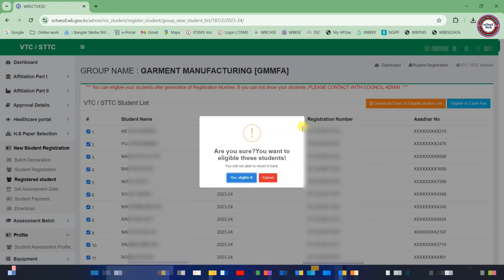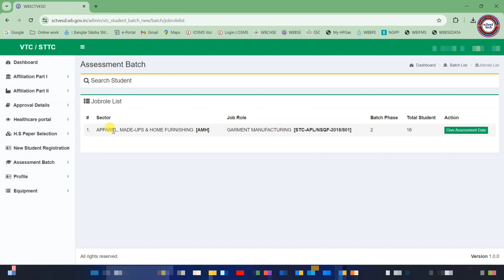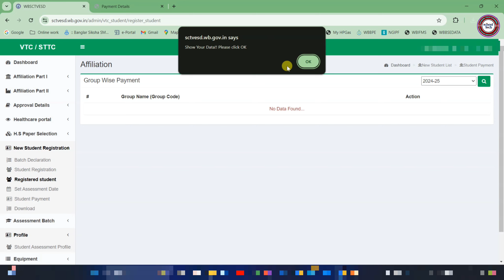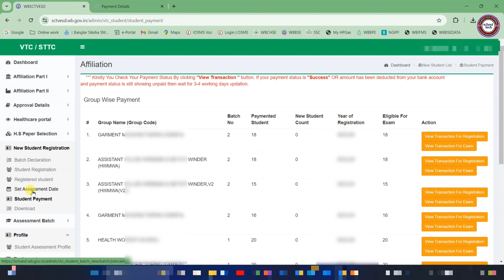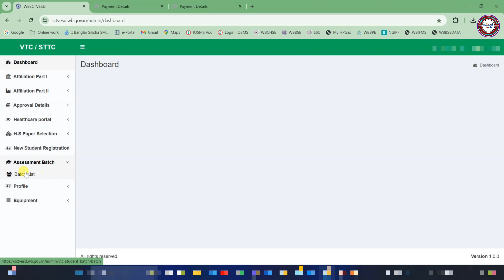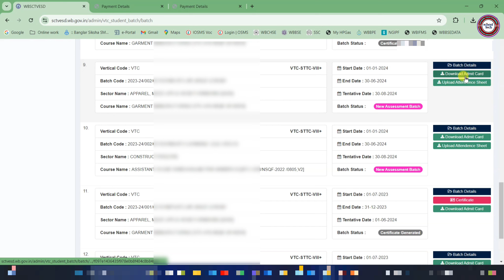Vocational Courses || Fees Payment Process || Assessment Date Setting || Payment Receipt Download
Exam Fees Online Payment Process For Vocational Courses after Registration || Problems during Payment || WBSCTVESD
Vocational Short Term Courses Registration Process.
Payment Process after registration form fill up.
Receipt download, print and saving process.
Fees amount for exam.
Eligible to exam fee process.
A vocational short-term course is a type of training program that provides practical, job-specific skills to individuals seeking to enter a particular profession or industry. These courses are typically shorter in duration than traditional degree programs and are focused on developing specific skills that are in high demand in the job market.

The fees payment process for a vocational short-term course may vary depending on the institution offering the course. Some institutions may require the full course fees to be paid upfront, while others may allow for payment in installments. It is important to review the payment options and deadlines before enrolling in the course to ensure that you can meet the financial obligations.

To be eligible for the exam associated with a vocational short-term course, candidates typically need to meet certain requirements. These may include completing all required coursework, achieving a minimum grade point average, and meeting any other prerequisites established by the institution offering the course. In some cases, candidates may also need to demonstrate their practical skills through hands-on assessments or simulations.

Overall, vocational short-term courses can provide a valuable pathway for individuals seeking to develop new skills or advance their careers. By carefully reviewing the course requirements and fees payment process, as well as preparing diligently for any associated exams or assessments, candidates can increase their chances of success and achieve their professional goals.